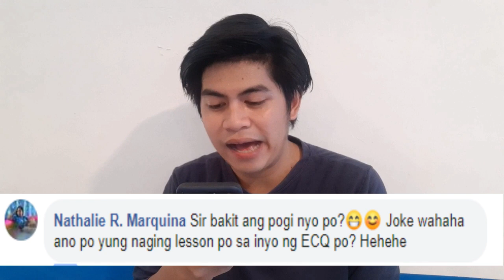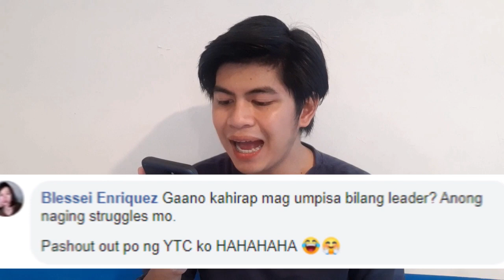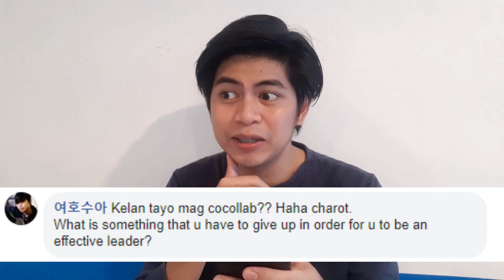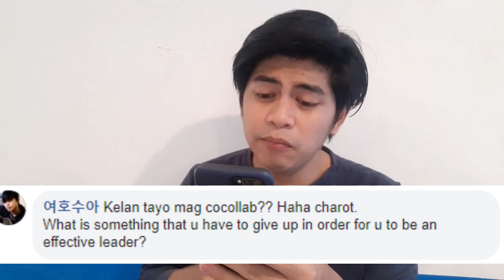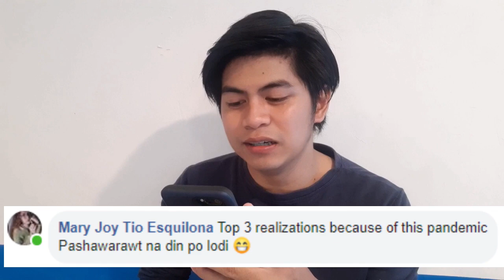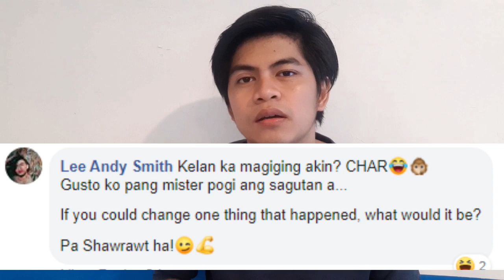SHAWARAWT part 1 (READING COMMENTS AND QUESTIONS ON FB)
Let us have Question and Answer Segment for this VLOG in 2-part episode.
Let's call this special edition Shawarawt!

I will post the other video tomorrow. Let's go!